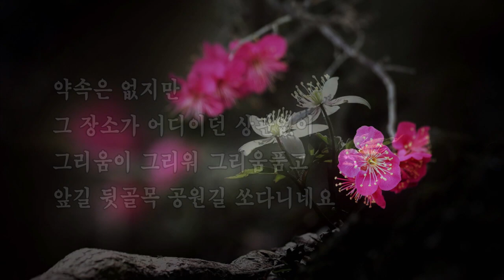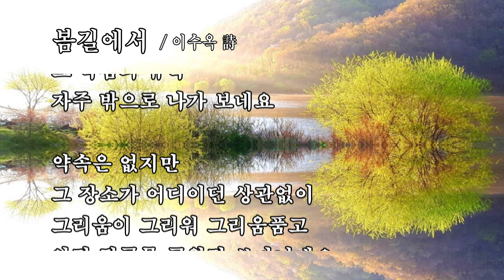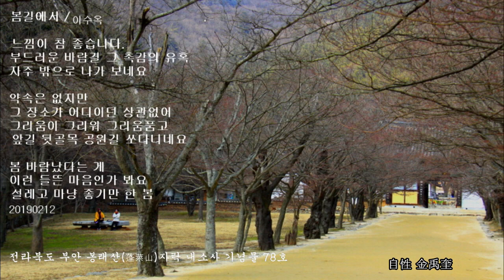봄길에서 / 이수옥 詩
음원 : La Paloma (S.Yradier  F.Tarrega)